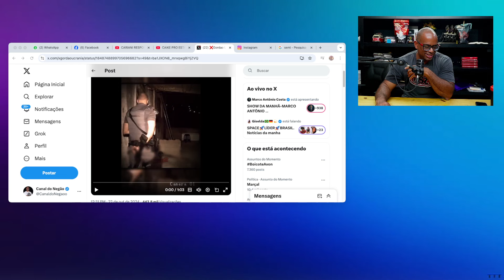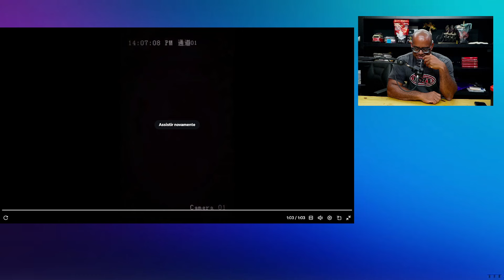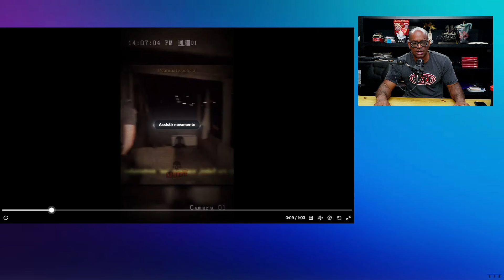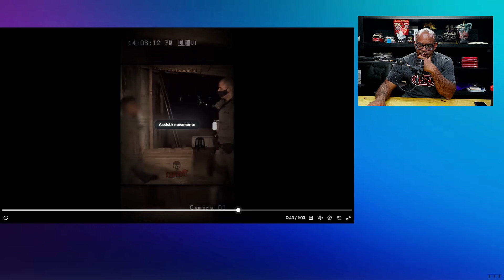AGORA F*DEU!! MULHER CHAMA A P0LICIA PQ O MARIDO BR0X0U